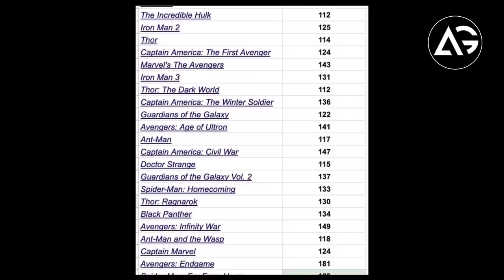Spider-Man Far From Home Runtime Confirms a Major MCU Fan Theory AG Media News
1 LIKE = More Motivation!

**Amazon User**
Thumbnail Editor: adobe photoshop cs6
Audio Editor: adobe premiere pro cs6
Video Editor: adobe after effects cs6

**Channel Description **